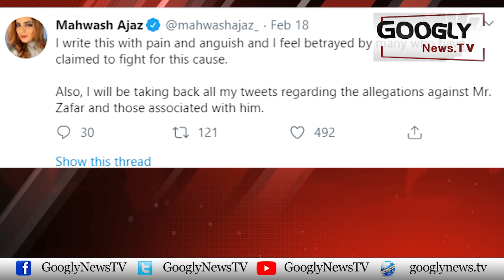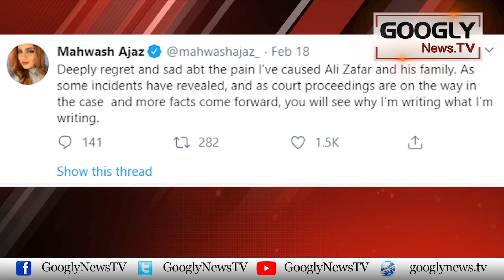Lady Journalist Says Sorry To Ali Zafar For Harassment Charges | Googly News TV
Lady Journalist Says Sorry To Ali Zafar For Harassment Charges